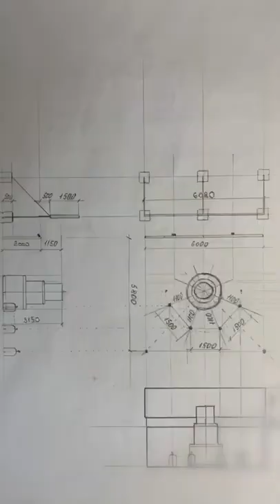ВИТРИНА Высокие стандарты Памятник Шедевр Кольца Элементы колодца Липецк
ВЫСОКИЕ СТАНДАРТЫ

Производство и реализация товарного бетона, блоков ФБС и элементов колодца с замком в Липецке и ЛО.

Узнать стоимость, а также, задать вопросы и получить грамотную консультацию по нашей продукции и транспортным услугам Вы можете, связавшись с нами ⤵️